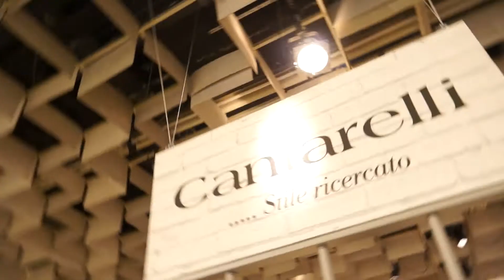Pitti Uomo 2014, SatisFASHION of Florence - Firenze Fuori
La piattaforma più importante a livello internazionale per le collezioni di abbigliamento e accessori uomo e per il lancio dei nuovi progetti sulla moda maschile.
Only in Florence.